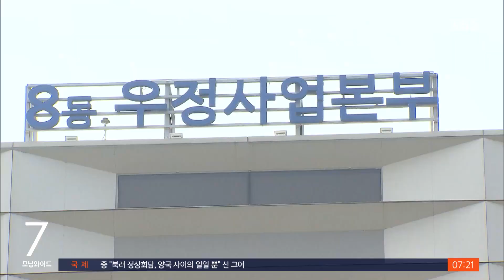우표 마니아들 '주목'…128만 장 기념우표 나온다 / SBS / 뉴스딱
우리나라의 대표적인 길거리 음식인 떡볶이와 순대 기념우표가 나옵니다.

과학기술정보통신부 우정사업본부는 '2023 대한민국 우표전시회'를 기념해 한국의 대표 길거리 음식인 '떡볶이'와 '순대'를 소재로 한 기념우표 128만 장을 발행할 예정입니다.

이 기념우표는 오는 21일에 발행이 되고, 가까운 우체국을 방문하거나 인터넷우체국에서 구매할 수 있습니다.

대표 길거리 음식인 '떡볶이'는 조선 말기 편찬된 조리서 '시의전서'에 가래떡, 등심, 참기름, 간장, 파, 버섯 등을 함께 볶아 만드는 방법이 기록돼 있을 정도로 오랜 역사를 지닌 우리 고유 음식입니다.

우리에게 익숙한 고추장 떡볶이는 한국전쟁 직후인 1953년, 신당동 떡볶이 할머니로 잘 알려진 마복림 선생이 서울 신당동 노점상에서 팔던 것에서 비롯된 것으로 알려졌습니다.

떡볶이와 함께 빠질 수 없는 또 한 가지 음식 바로 순대인데요.

순대는 1960년대 초까지 돼지사육이 흔하지 않아서 귀한 음식이었지만 70년대부터 대중화 돼서 분식집과 노점상 등에서 쉽게 먹을 수 있는 서민 음식이 되었다고 합니다.

(화면출처 : 우정사업본부 제공)